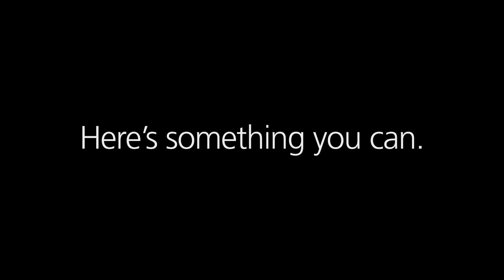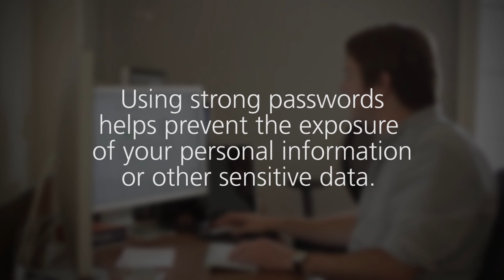Use Strong Passwords